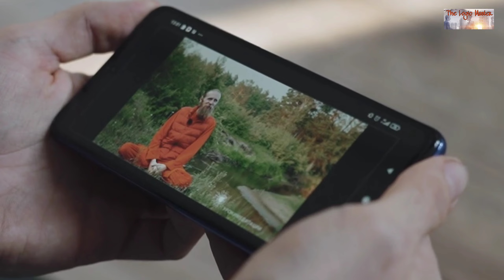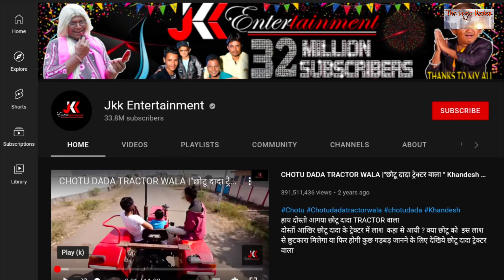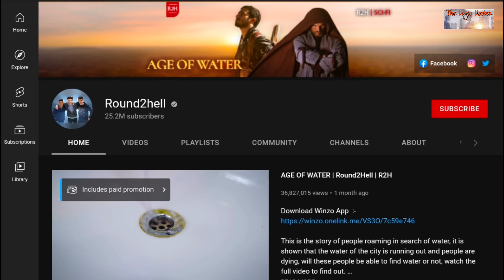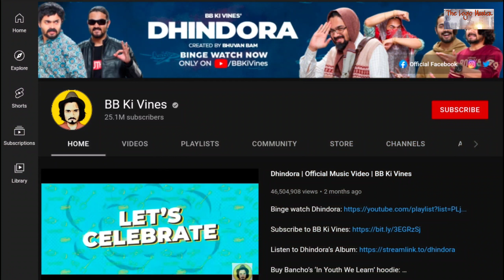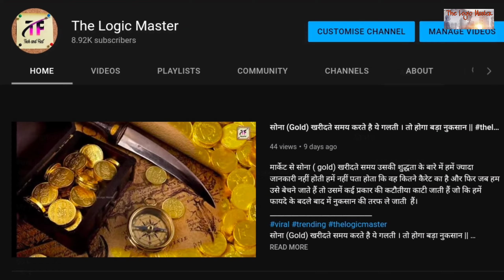Top 10 Indian YouTubers In India 2022 ||no1 youtube channel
__________video highlight___________

Who is the top YouTuber in India?
Who is the famous YouTuber of 2022?
Who is the number 1 YouTuber all time?
Who is No 1 YouTuber in Asia?
Who is biggest YouTuber in India?
Who is the top 5 YouTubers in India?
Highest-paid YouTuber in India 2022
The Most Popular YouTubers
Top YouTube channels in India
Who are the top 10 YouTubers in India?
Who is number 1 on YouTube right now?
Who is the most famous YouTuber 2022?
India's top YouTube creators
top creators in India
who is the no 1 video creators in India

    ⏯️  कुछ मजेदार वीडियो आप के लिए  ⏯️

कटवा दिए हजारों सूर्यवंशी योद्धाओं ने राम मंदिर के खातिर
अपने सर। इतिहास जो किताबों में नहीं पढ़ाया जाता।